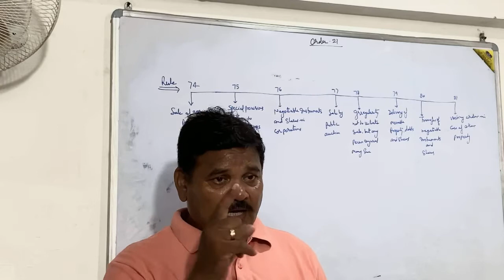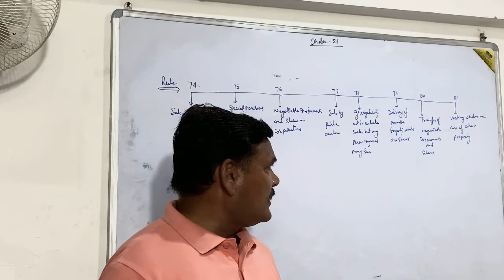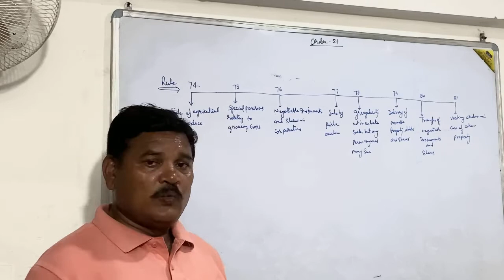CPC, 1908(Order 21; Rule 74-81)